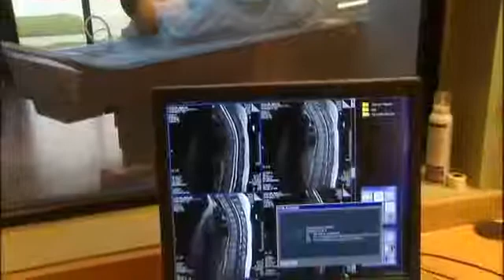3T MRI at Texas Health Center for Diagnostics & Surgery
Dr. Jeff Diebner, a neuroradiologist on the medical staff at Texas Health Center for Diagnostics & Surgery in Plano, Texas, discusses the advantages of the hospital's new 3T MRI.